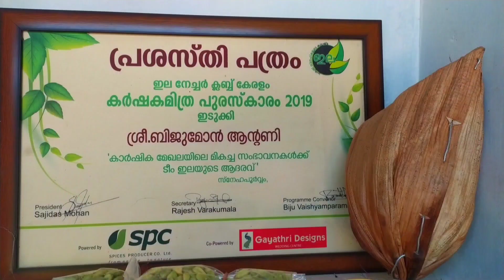വിഷമില്ലാത്ത പച്ചക്കറി ഉണ്ടാക്കാൻ Super idea / 100% ഗുണമേന്മ ജൈവകൃഷി കുറഞ്ഞ സ്ഥലത്ത് Kerala 2022.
more videos visit miracle farmers YouTube channel 👇🏻

Vegetables are parts of plants that are consumed by humans or other animals as food. The original meaning is still commonly used and is applied to plants collectively to refer to all edible plant matter, including the flowers, fruits, stems, leaves, roots, and seeds.